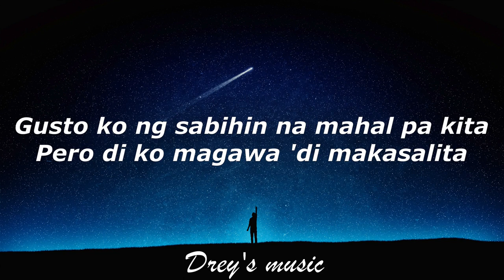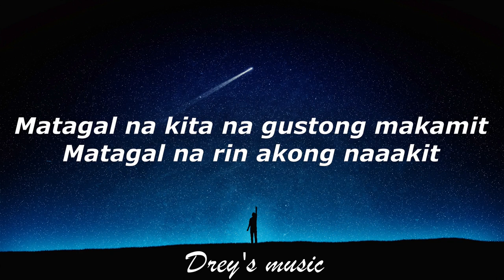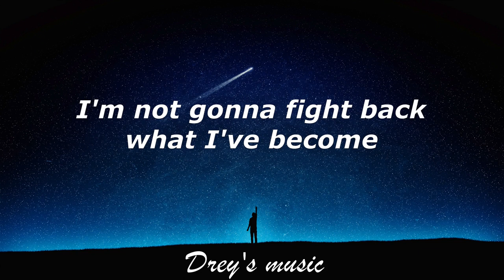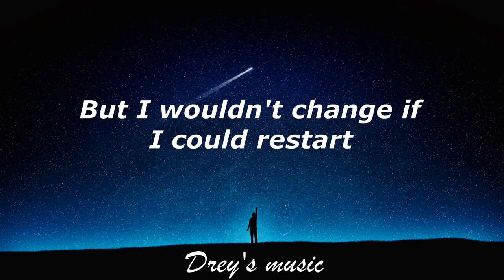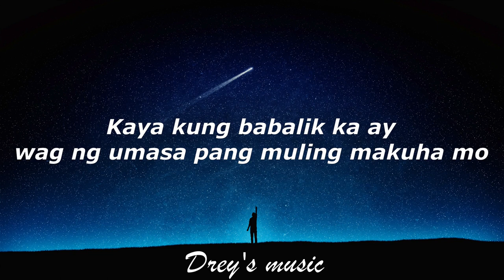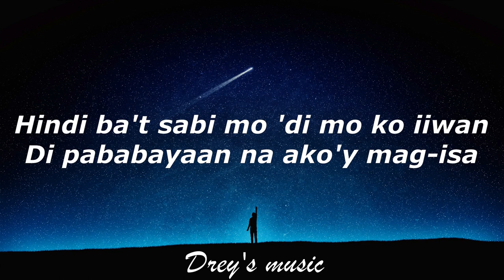Pasensya Na x beautiful scars - Cover by Neil Enriquez x Pipah Pancho (Lyrics)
Lyrics video for "Pasensya Na x beautiful scars" by Neil Enriquez x Pipah Pancho.

🎤Lyrics

Gusto ko nang sabihin na mahal pa kita
Pero di ko magawa 'di maka salita
Kaya pasensya na (pasensya na)

Hanggang tingin nalang ba
Baka mapahiya O baka mawala
Kapag inamin ko pa

Unang kita ko palang sayo ay nakuha mo na
Ang attention na di ko kayang ibigay sa iba
Ano ba meron ka? Tila kakaiba
Parang my gayuma ang iyong gandang tinatagalay

Sarap maranasan makasama ka palagi
Lalo kung yung labi mo sakin ay sasagi
Matagal ba kitang gustong makamit
Matagal na rin akong naaakit

Oo, Mahal pa kita
Di na mawawala yan
Anong magagawa kung yan ang nakasanayan
Sa dami mong iniisip ayoko na, na makipagsabayan
Tadhana na siguro ang may ayaw, SAYANG

Mabuti na yung ganito
Mas gumaan yung pakiramdam ko
Kaya kung babalik ka ay wag nang umasa pa na muling makuha mo

Kahit anong gawin mo
Hindi na magbabago ganon parin to
Di na ko tinatamaan sa mga halik mo
Pwede ka nang lumayas bukas ang pinto

Pakisabi nalang sa kanya
Na sya lang ang mahal ng puso
Kahit saan man magtungo

Hindi ba't sabi mo 'di mo ko iiwan
Di pababayaan na ako'y mag-isa

Kaya pasensya na

Hintay ka lang at ako rin pauwi na
(Pasensya na)
Sa byaheng to hindi ko rin kaya na na mag-isa

Kaya pasensya na

Kaya ko namang ilaban ka pa
Alam mo ba iningatan kita
Kaso lang may hinahanap ka pa
Na kulang parin kahit lahat ay ginawa ko na